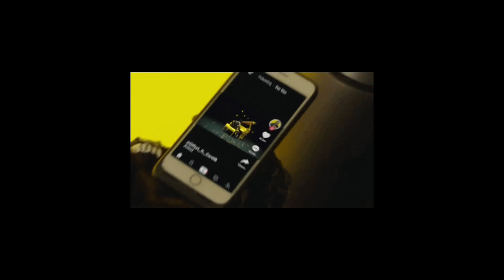[FREE] "Run-up" [OFFSET x DON TOLIVER]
OFFSET X DON TOLIVER Type - prod.ceejay